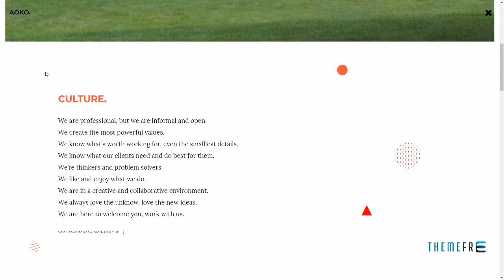Aoko - Creative HTML Template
Columns 4+

 Layout Responsive

 Tags agency, business, creative, design, gallery, minimal, modern, portfolio, responsive, studio, video header